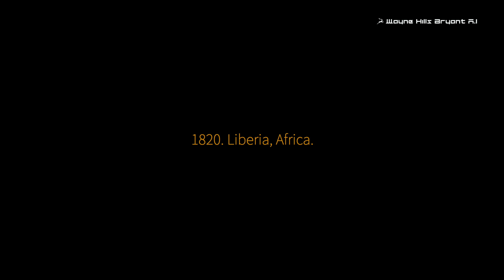Artificial Intelligence WEB COMICS(web toon) Movies_인공지능 스타트업 웨인힐스 브라이언트